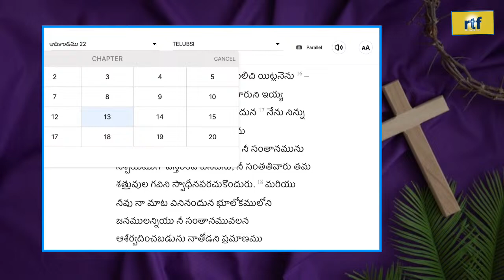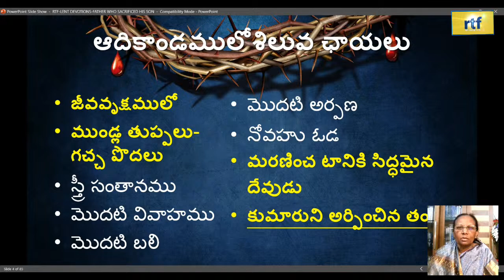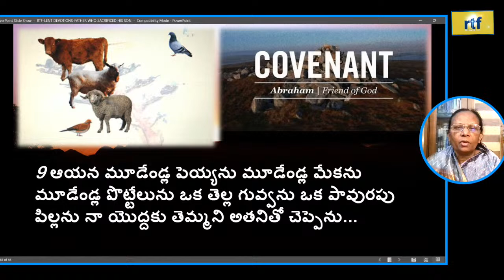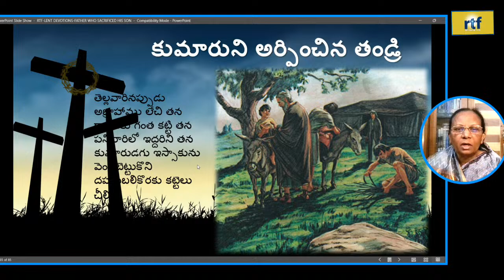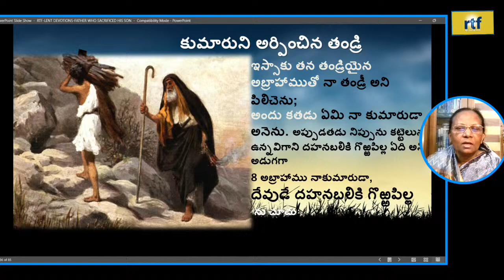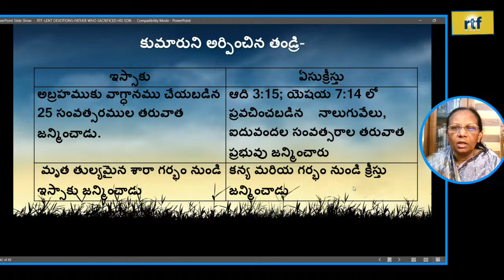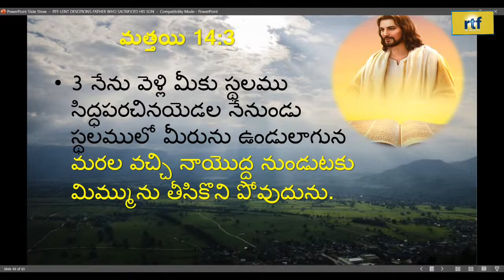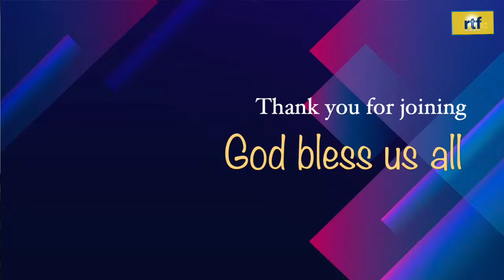Day 3 | Lenten Devotion | Mrs Santhakumari Mondithoka